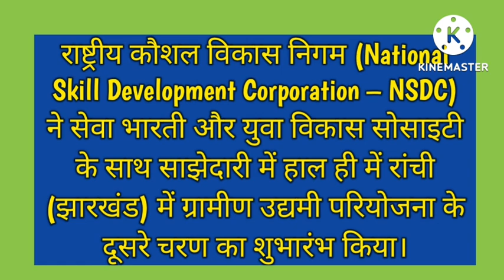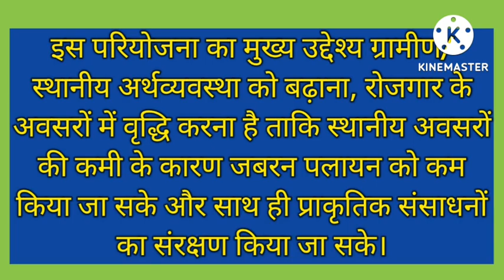ग्रामीण उद्यमी परियोजना gkinhindi currentaffairs upsc rpsc#@Cookdesitales